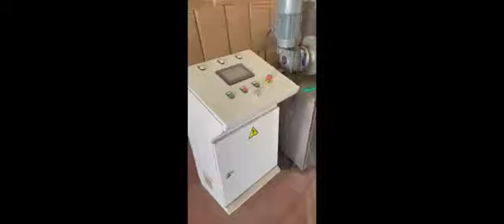2 Turkish brand, Tobacco Packing Machine and Tobacco Treatment Line (Wotol ref 2649462-5-AW)